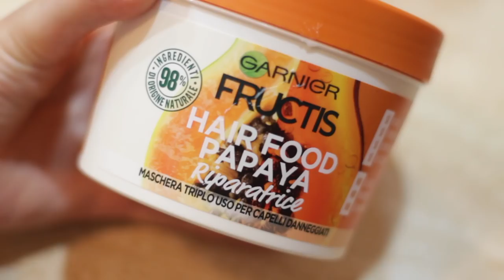MASCHERE FRUCTIS HAIRFOOD: TOP O FLOP? + shopping da acqua e sapone/kiko | Le Ricette di Jennifer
Machere fructis hairfood saranno davvero naturali e buone  come dicono???